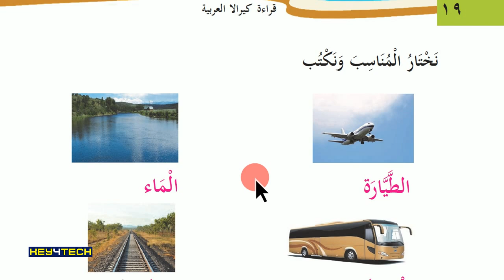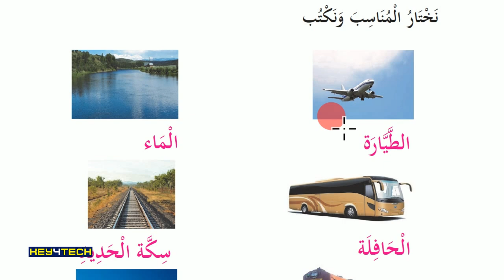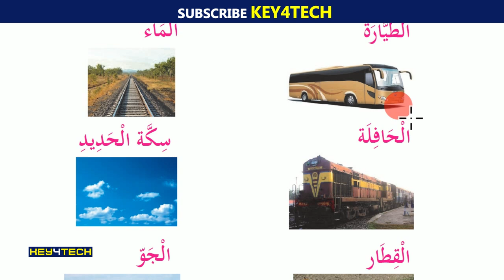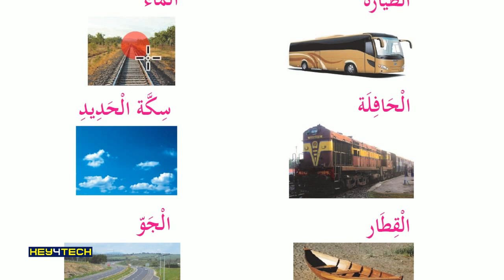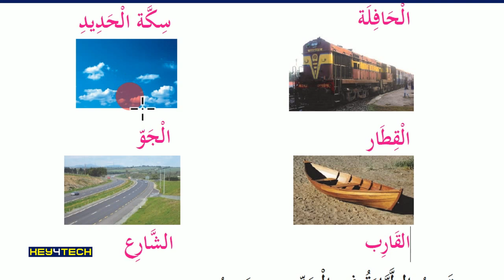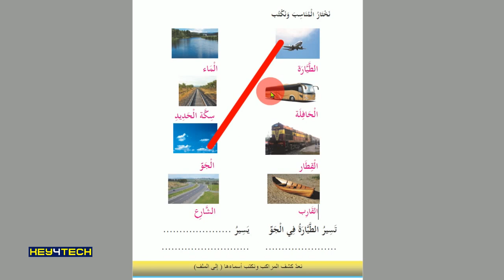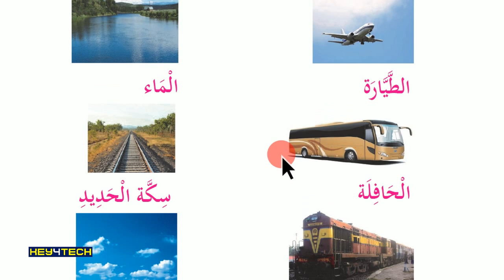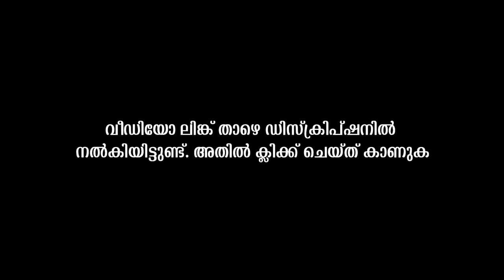3rd Std Arabic Guide | حول الجد എന്ന പാഠഭാഗം Part 4 - Page 19 | Arabic Online Class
തയാറാക്കിയത്:
Jaleel Master
Alathur